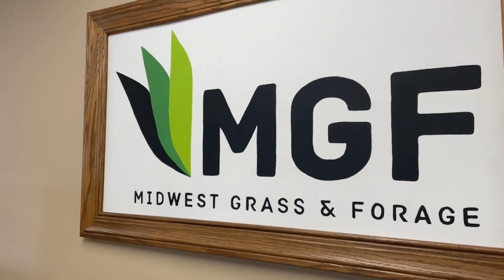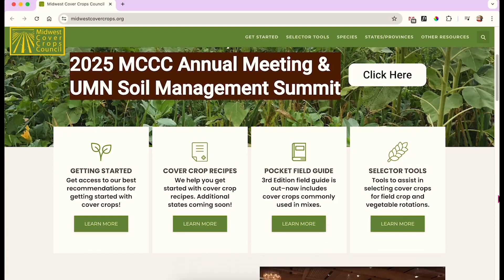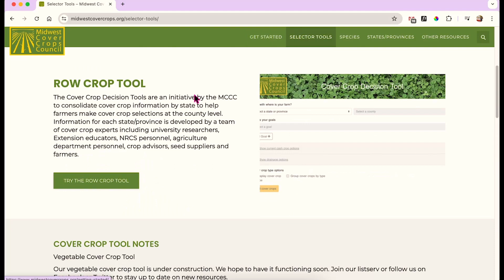Enrich Soil with Cover Crops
Happy World Conservation Day!

Join us as we chat with Laura Lant, an expert agronomist at Midwest Grass and Forage. In this episode, Laura shares tips on using cover crops, helping Illinois farmers navigate the benefits, challenges, best practices, and exploring new markets.

Here's a sneak peek of what you'll learn:

01:00 - Laura Lant on Cover Crops: Success Factors and Practice Standards.
02:00 - Farmer Challenges with Cover Crops and No-Till Practices.
03:05 - Not to be Corny segment.
03:36 - Just the Facts segment.
04:57 - Laura’s Advice on Navigating New and Emerging Markets, Programs, and Regulations.
05:55 - Midwest Cover Crops Council Recommendations Tailored to the County level.

Learn how to adjust your cover crop plan to fit your unique farm and the ever-changing weather.